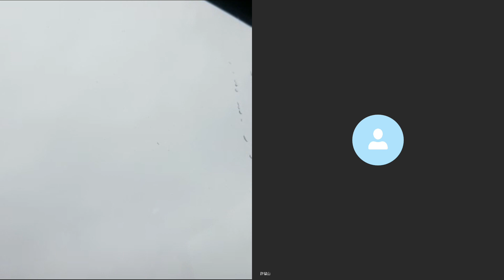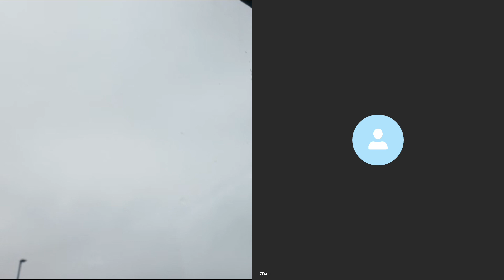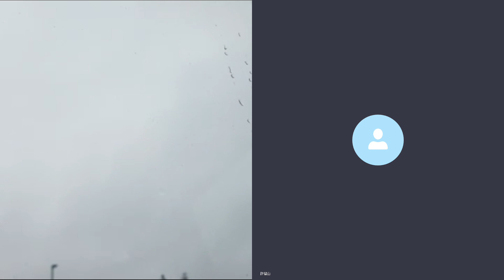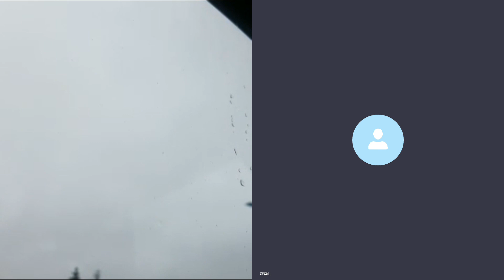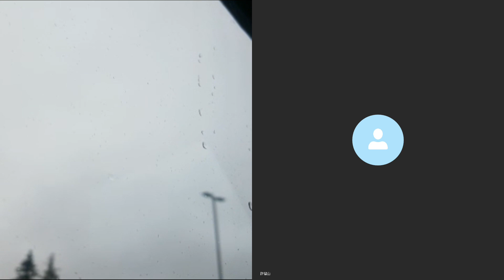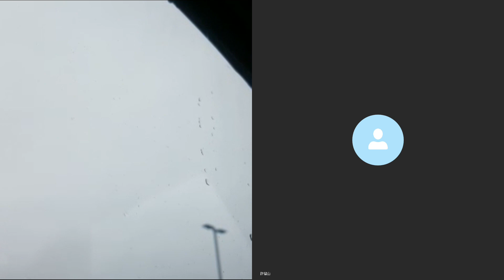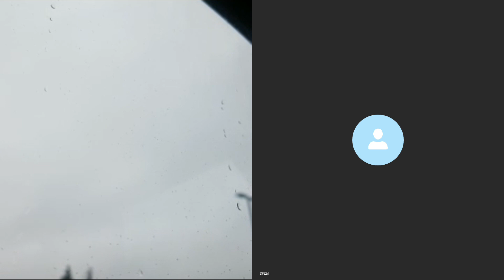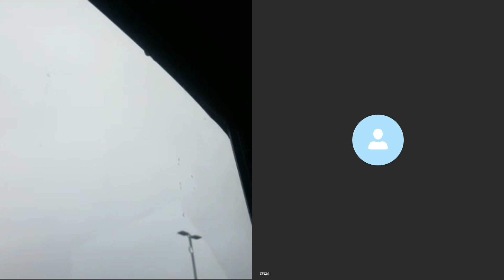20191004A 張良計 鬥過牆梯， 玩宗敎 鬥蒙面法？ | 芒向早晨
【今集主題】
蒙面法未正式出已經全城磨拳擦掌準備各施各法準備迎擊。特區政府，市民，暴民，刁民，全城角力，必定引爆新一輪全城熱話。

主持: Raymond Wong, 加燦生, 義德臺仰, 真BC, 許留山